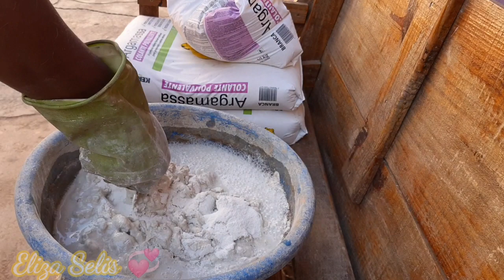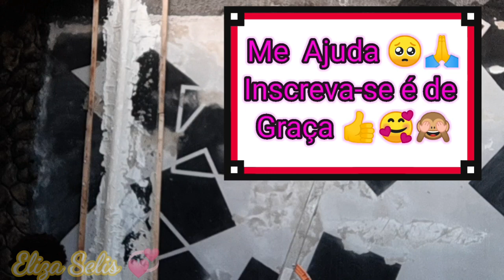Coluna de Pedras Falsas para Cobrir Encanamento Esposto😉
🤔 Neste vídeo eu mostro como eu resolvi o problema da estética da minha parede.
Como eu Concretei a parte de cima do quintal, eu coloquei um ralo, e o cano estava aparente neste lado, meu esposo tentou colocar dentro da parede, mas devido as vigas de concreto, não conseguiu... Assim sendo, eu resolvi o problema...👋👋👋
Qualquer dúvida pode deixar nos comentários que terei o maior prazer em responder...🥰
Me sigam no Facebook: Eliza Selis Arteira
Instagram: Eliza Selis Arteira Oficial
Contato para futura parcerias: 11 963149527